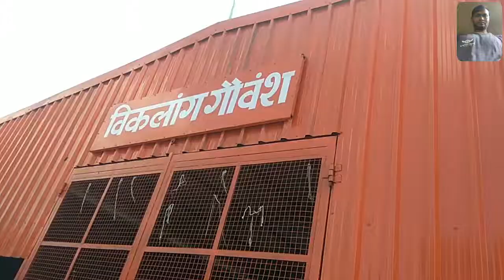श्री महावीर गौ सेवा समिति राठौड़ी कुओ वह गुड़ला रोड़ नागौर